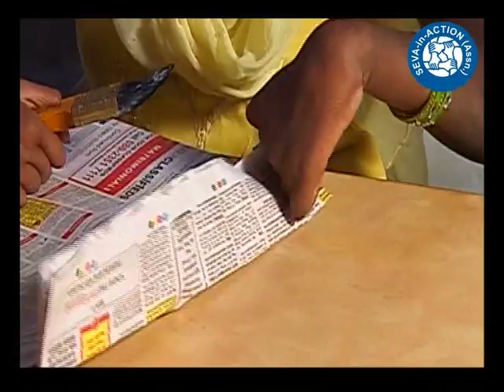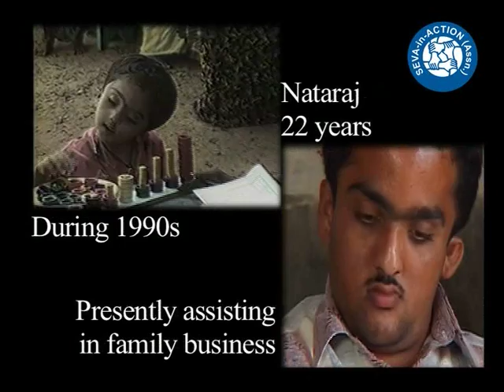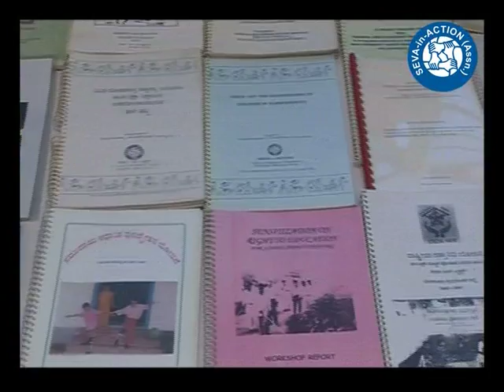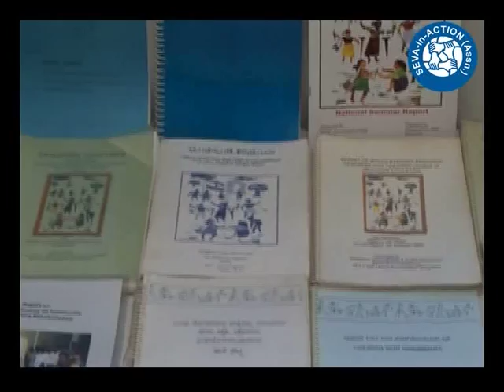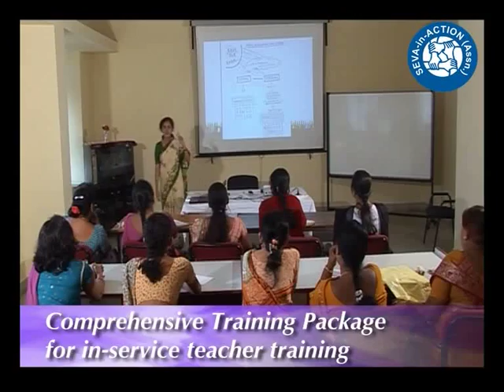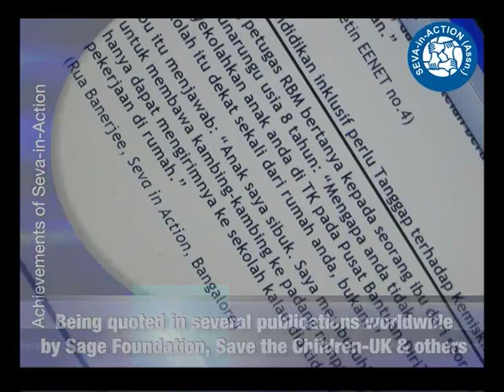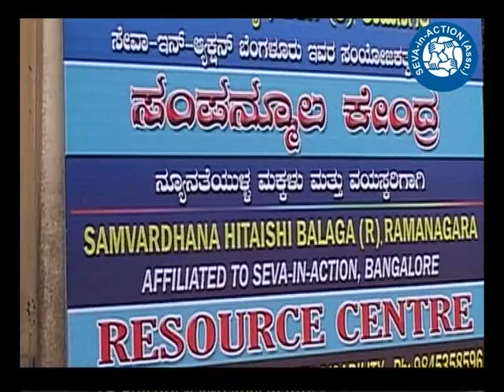Seva in Action | Rehabilitation of persons with Celebral Palsy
This is not just Deepu’s story, or Ashoka’ s or Rashmi’s. Not only of the families. How do these persons and families survive the barriers and challenges? How do they cope with such disabilities?

It is ironic that in a state that started generating power more than a century ago, people consider it as fate or even a curse, and many others as a medical problem even today.

Disability and poverty go hand-in-hand. Rural families comprise of around 65% of Indian families and a majority of them are faced by the joint problem of poverty and disability which in itself is a vicious circle. If empowerment and equal opportunities for all are to be achieved, this vicious circle needs to be broken. Disability needs to be identified as a social issue by the society. One organization has taken the first steps to change this world, whose commitment to social change is complete.

Seva-in-Action was formed in the year 1985 to minimize the gaps between needs and provision for persons with disabilities. Mindful of the environment that people live in, especially the lack of awareness and building on community resources Seva-in-Action initiated a number of activities in the are of community based rehabilitation along with education and community participation in rural Karnataka to create awareness regarding needs of people with disabilities.

Over the period, this education has evolved itself into inclusive education. Soon the functions of Seva-in-Action expanded to training and capacity building initiatives for strengthening CBR approach and inclusive education.

Ever since its inception, Seva-in-Action’s goal has been to empower persons and families with disabilities and promote their right in the society. The need was to bring about a change in the attitude of the community terming disability as a medical problem to social issue from charity to equal opportunity and empowerment.

Seva-in-Action that started with developing community-based rehabilitation for persons with disability has grown from service delivery organization to training cum research and resource centre in the field of inclusive education and community based rehabilitation. It is now working mainly in three levels namely, service delivery, capacity building and working with the system.

At grassroots level, Seva-in-Action is working with the village panchayats, rural community and government schools for implementing community-based rehabilitation and inclusive education strategies. This includes home-based activities, preparatory activities, inclusive education and resource teaching, vocational training, employment opportunities and creation of parents groups or associations.

Seva-in-Action is working in rural and urban areas. Kalika provides vocational training to disabled and ahs been a nodal centre for life skill development activites for the persons with disabilities.

Rachana is an initiative to impart skills to manufacture paper and wax products like envelops, bags, cards, craft items, gift items, candles and several other products.

Prakruti is an outlet to promote sales of the products manufactured by the inmates of Kalika at Rachana. This has been a successful venture with parents participation.

Seva-in-Action, an association that is dedicated to the development of the deprived regardless of caste, race, creed, gender or religion. Come let us change the way the society thinks. Let us transform the society into a just, equal society for everyone to live in.